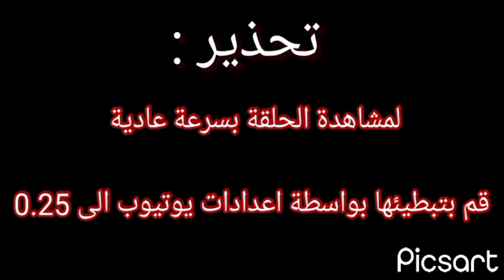بي باتل بيرست تيربو الحلقه39 مدبلج عربي 👑🤩🤩👑